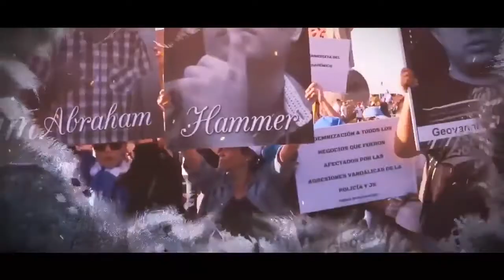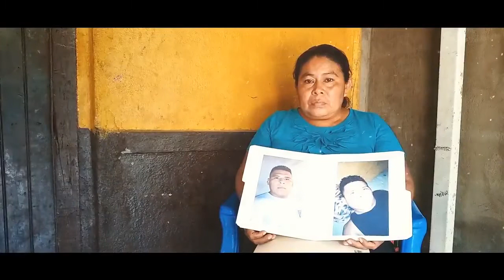Noticias Live Edición Jueves 15 de Agosto 2019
TITULARES:

🎥Embajador de EEUU insta al gobierno de Nicaragua a retomar negociaciones con Alianza Cívica

🎥Ortega insiste en construcción del Canal Interoceánico

🎥Abogados interponen recurso de amparo en contra de nacionalidad de Mauricio Fúnez